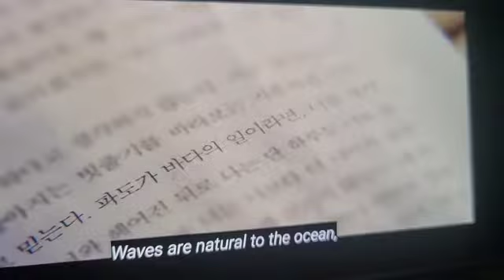PARK BO GUM: The 'Love Story' drama we never knew we needed#short#geebunga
nice love story#drama#touching#short#geebunga